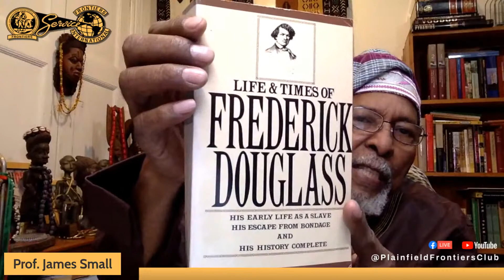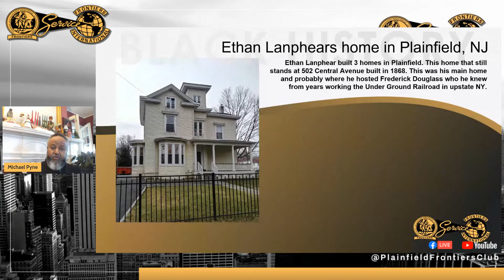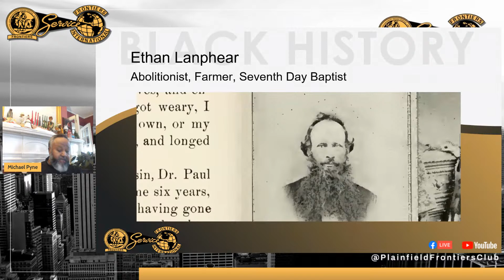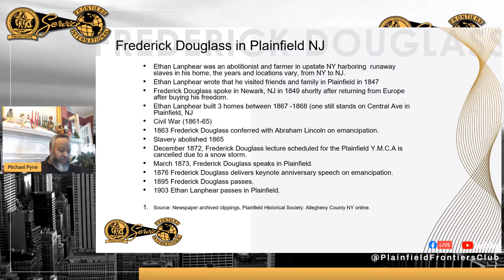Frederick Douglass: His Place in History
From the Westry Horne Cultural and Heritage Lecture Series, the Frontiers International Plainfield Area Club brings you "Frederick Douglass: His Place in History" with Professor James Small.

The Frontiers International Plainfield Area Club, through its scholarship and educational programs, helps provide opportunities to local young people who wish to further their educational attainment beyond high school. The Plainfield Frontiers also host free seminars and workshops to help educate and empower community members in key areas including Black American History, financial literacy, and wellness.
Frontiers International Plainfield Area Club provides Advancement through Service. Each year, through our scholarship and educational programs, we help provide opportunities to local young people who wish to further their educational attainment beyond high school. We are tax-exempt under IRC section 501(c)(3) and are eligible to receive contributions, deductible as charitable donations for federal income tax purposes.